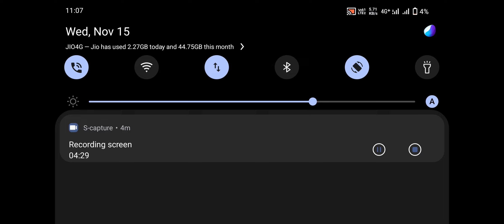🔥1VS1 Challenge Payal Gaming VS JONATHAN GAMING in TDM 😈🥵|SAMSUNG,A3,A5,A6,A7,J2,J5,J7,S5,S6,S7,59